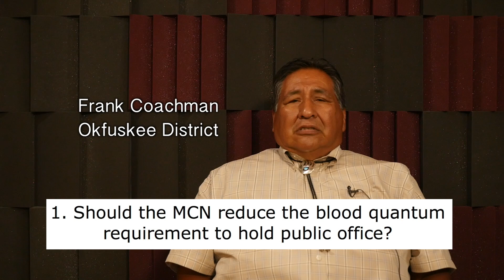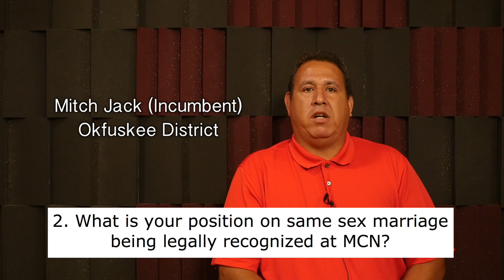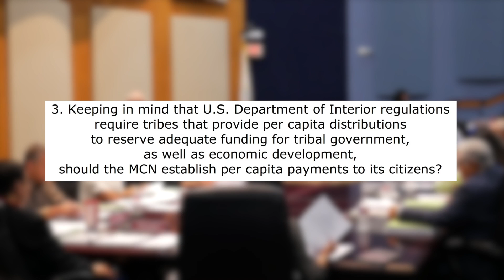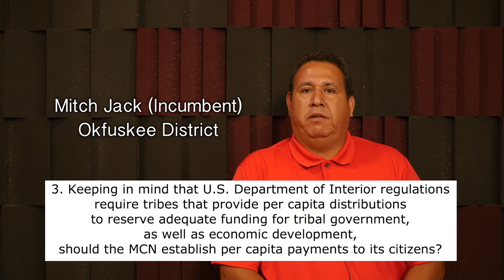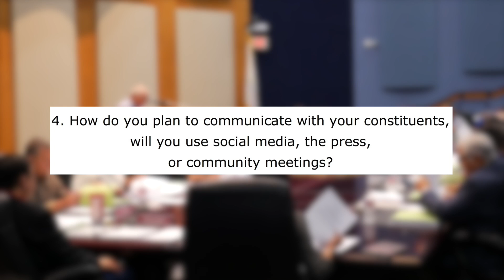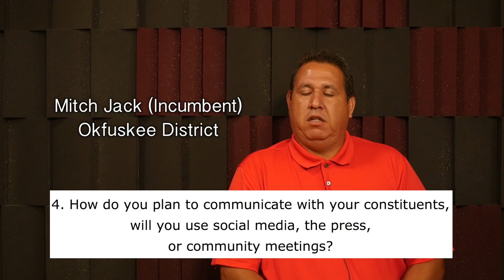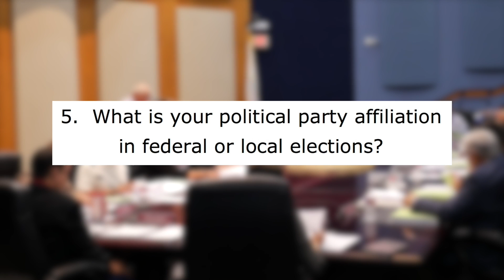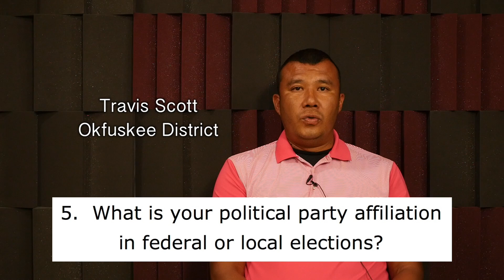Okfuskee District Candidates 2017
2017 National Council candidates were given to the opportunity to answer questions with Mvskoke Media for a video profile. Candidates in this video are running for Okfuskee District Seat B.